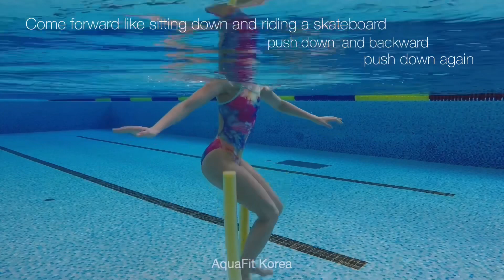Aqua noodle - Core workout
Body balance & Core stability